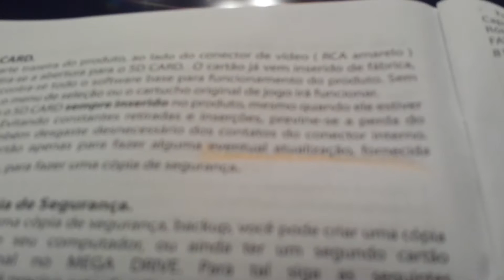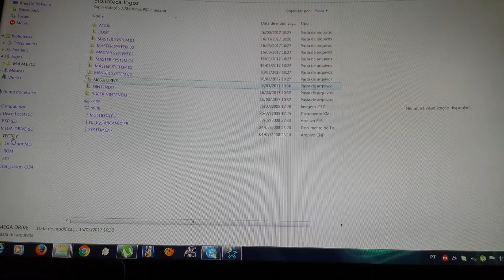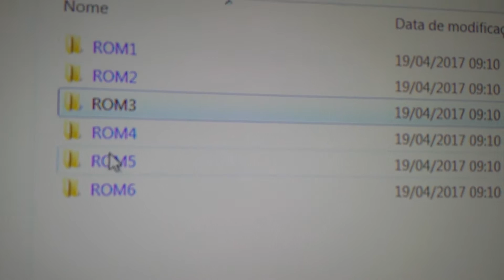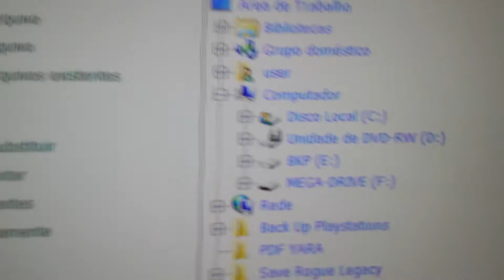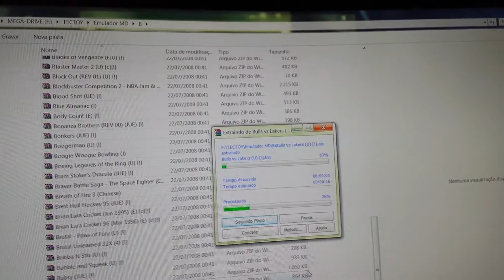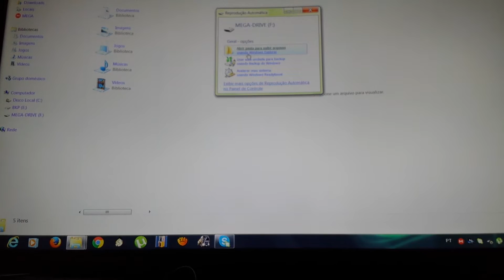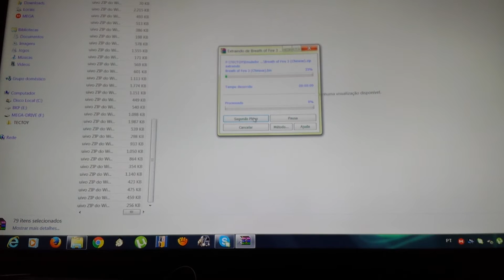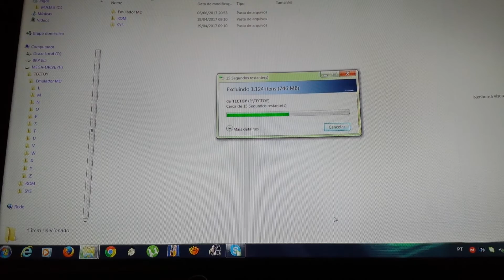Colocando mais jogos no cartão SD Mega Drive 2017 TECTOY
Formato das Roms = BIN